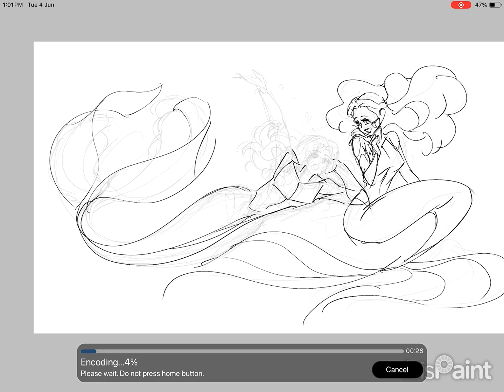20240525sat MLBB MGL-EN | Lancelot x Odette mermay | ibisPaintX speedpaint process with window pan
It render time was about 27mins, here is the x2 speed

20240525sat
Painting: iPad + Apple pencil on IbisPaintx. Total 13.14hrs, throughout 5 days